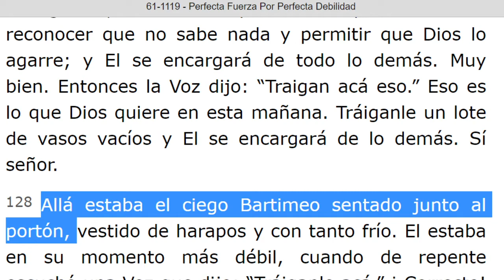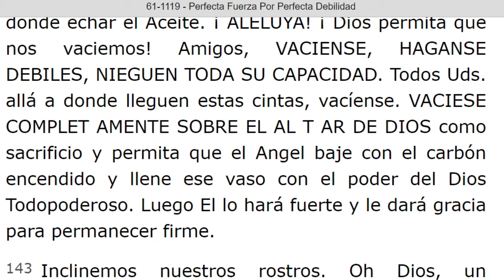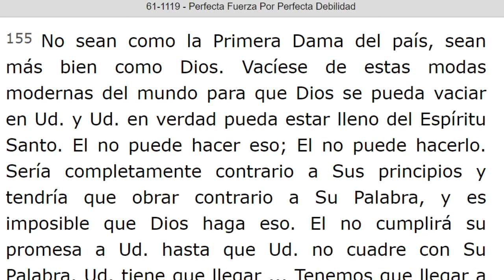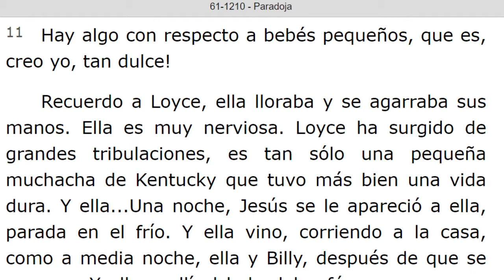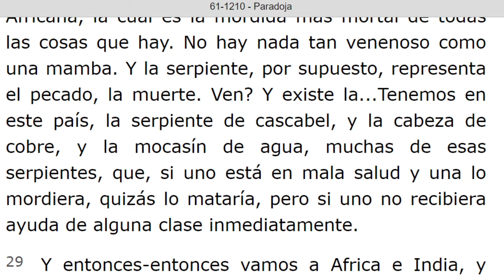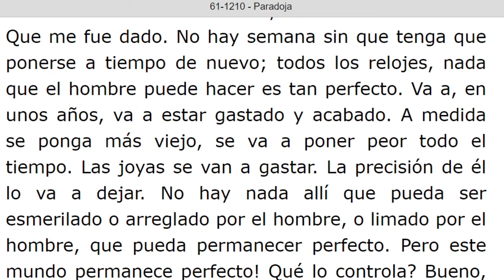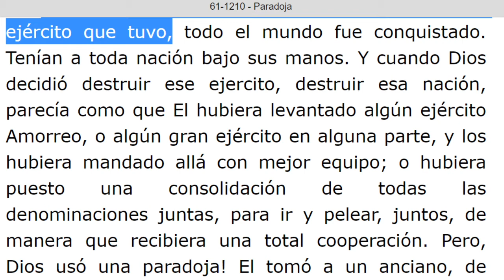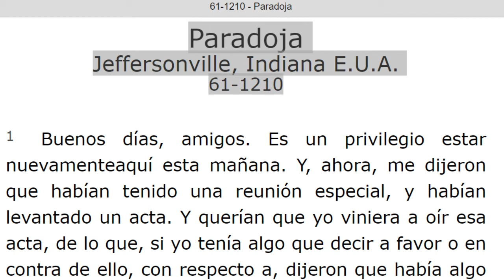LECTURA DE LOS MENSAJES DEL PROFETA !!ELIAS!! WILLIAN MARRION BRANHAM DESDE EL AÑO 1947 Hasta 1965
J e r e m i a s   50:
28. VOZ DE LOS QUE HUYEN  y ESCAPAN DE LA TIERRA  DE BABILONIA, PARA DAR EN SION LAS NUEVAS DE LA  RETRIBUCIÓN DE JEHOVÁ NUESTRO DIOS, DE LA VENGANZA DE SU TEMPLO.

=== INICIA: PERFECTA FUERZA POR PERFECTA DEBILIDAD - 61-1119. Párrafo: 128. TERMINA Párrafo: 161...
=== INICIA: PARADOJA -61-1210 Párrafo: 01. TERMINA Párrafo: 77.